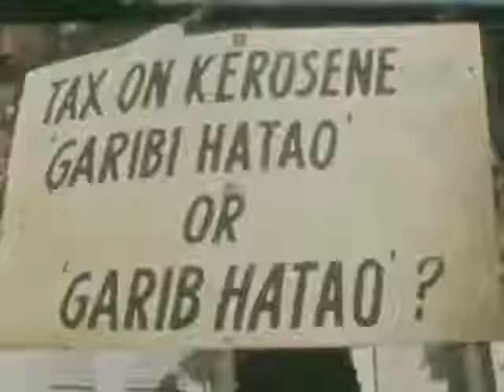Atal Bihari Vajpayee rare video Protests against petrol price rise.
A rare video showing protest done by Atal Bihari Vajpayee against Petrol price rise in 1973. The price was raised by 7 paise.